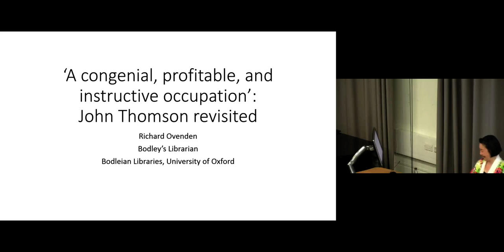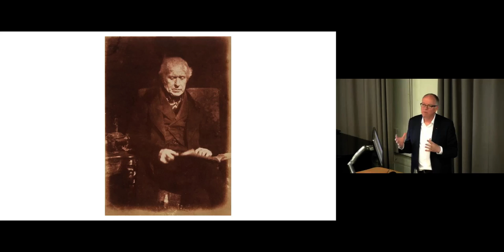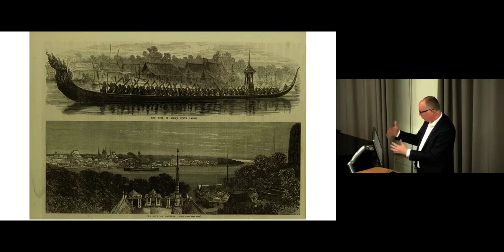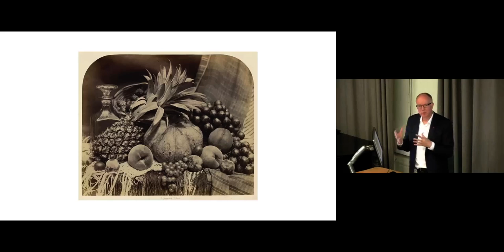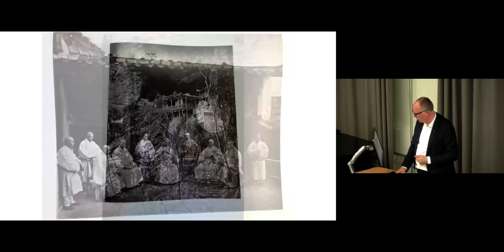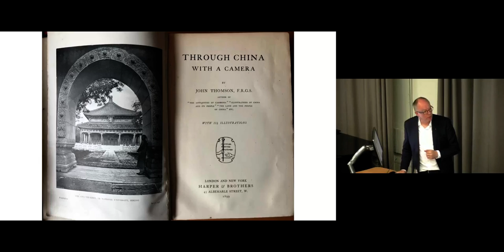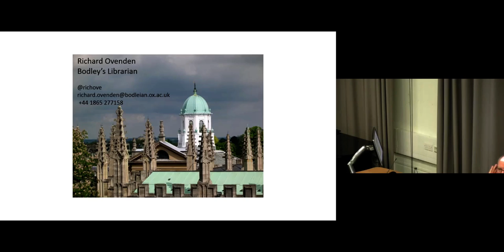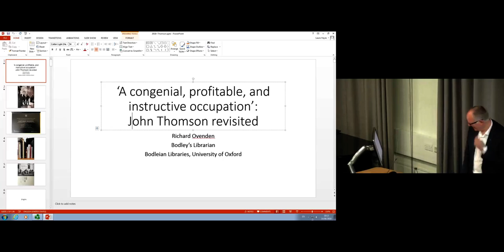John Thomson: Master Photographer | SOAS University of London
This seminar titled "John Thomson: Master Photographer" was given by Richard Ovendon at the Centre of South East Asian Studies, SOAS University of London on 14 June 2018, it relates to the Brunei Gallery SOAS Exhibition "China and Siam: Through the Lens of John Thomson" Find out more about this exhibition

The lecture will explore the life and work of one of the greatest innovators in the history of the photography. John Thomson was the first to photograph the ruins of Angkor Wat, the first Western photographer to travel extensively in the interior of China, and the first photojournalist to document the lives of everyday people on the streets of Victorian London. His life and work will be set in context and will focus on the major contributions he made to the establishment of photography as one of the great modern means of communication.

Speaker Biography
Richard Ovenden is Bodley’s Librarian, University of Oxford. His book John Thomson (1837 – 1921) Photographer, published two decades ago, remains one of the most authoritative works on John Thomson.